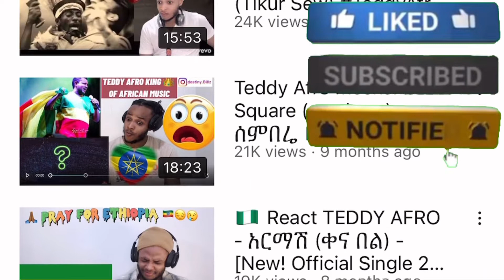ETHIOPIA Amazing cultural dance